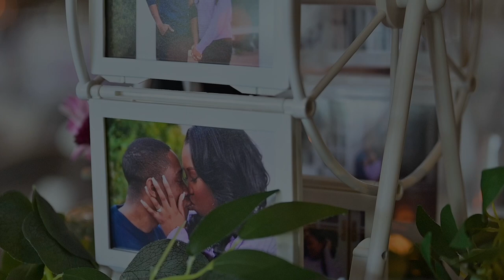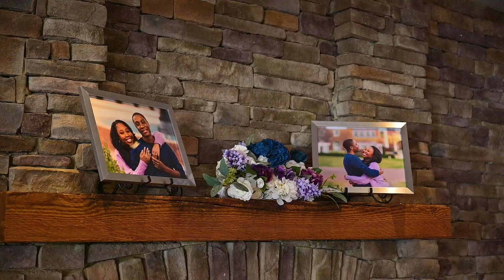💍 The Smith's Say I Do "Beautiful Boat House Wedding" ⛵️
Alexa & Tyler Smith say I do in a beautiful water front wedding at the original "Boat House Restaurant" in Richmond, Va.